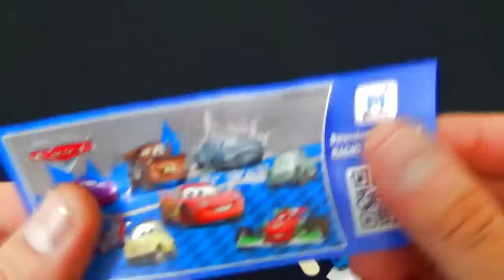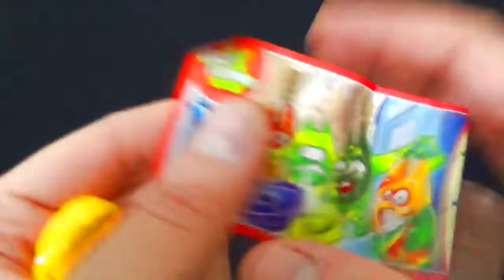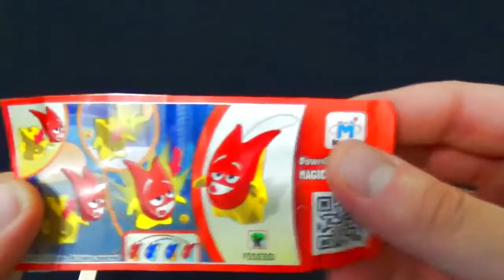New Toys unboxing Videos For Kids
Kinder Joy Popsicles